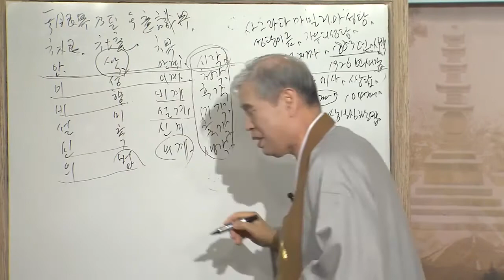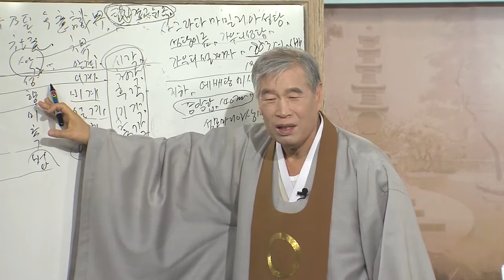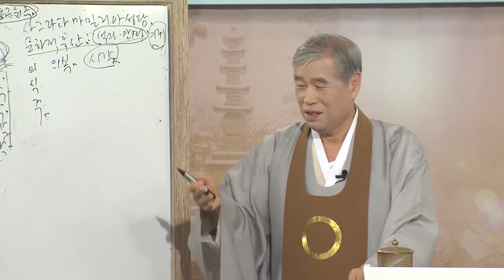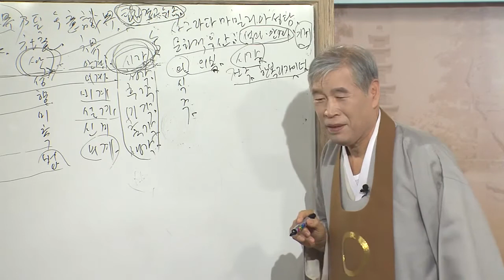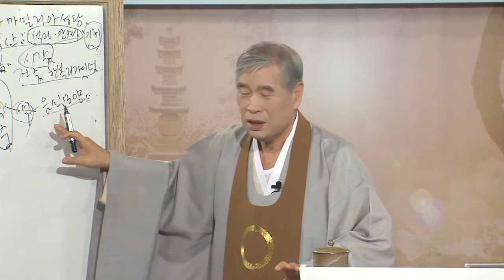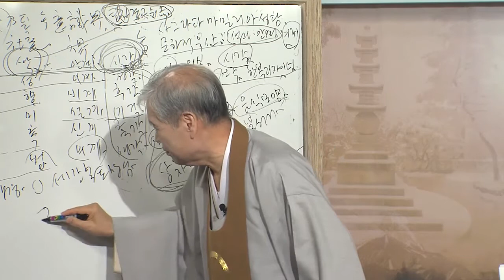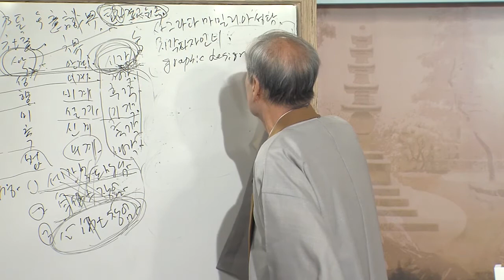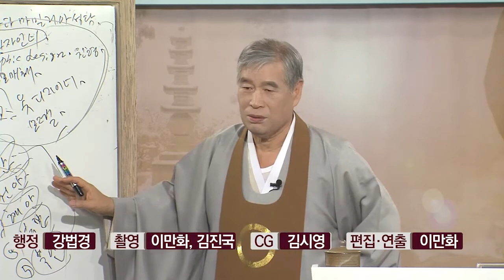원불교경전강의_196회_반야심경_18강_무안계 내지 무의식계2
교산 이성택 교무의 경전강의 중 '반야심경'의 18번째 강의로
'무안계 내지 무의식계2'에 대하여 강의하셨습니다.